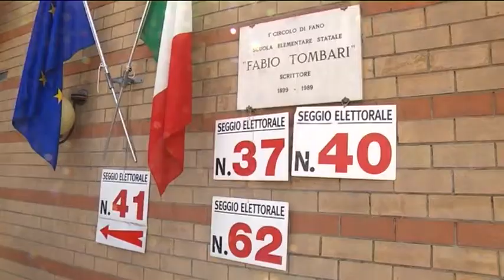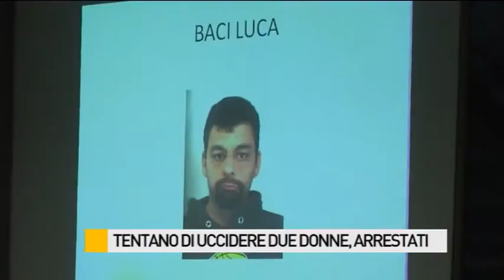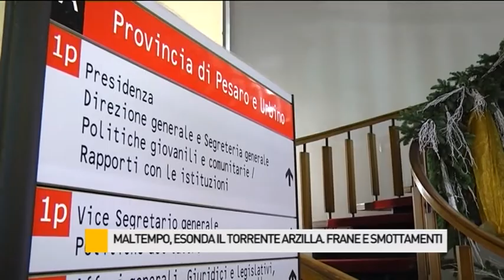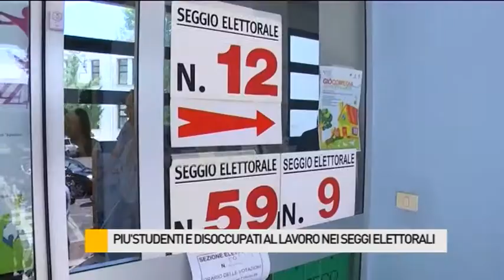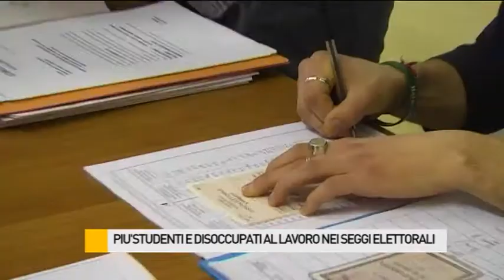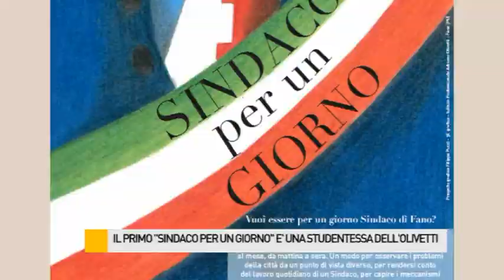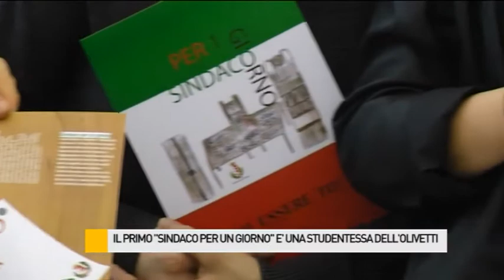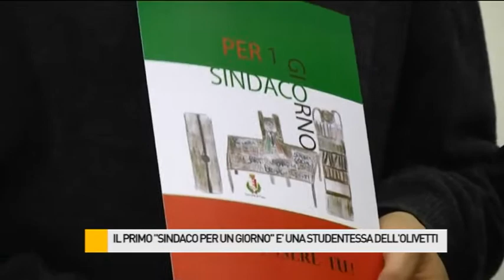Occhio alla NOTIZIA 25/3/2015